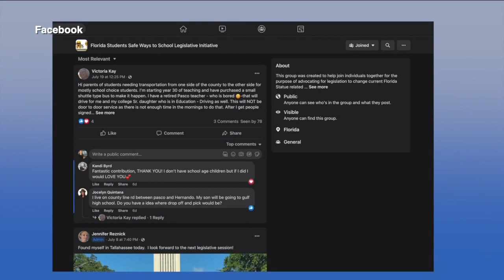Fight to bring back courtesy busing in Pasco County